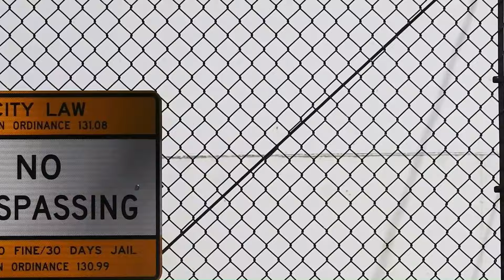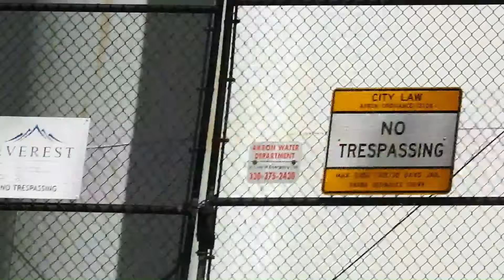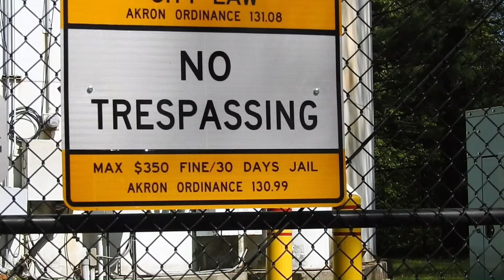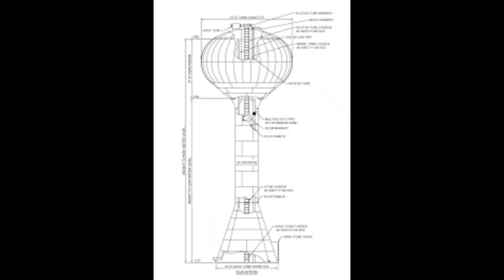The Water Tower Hoax